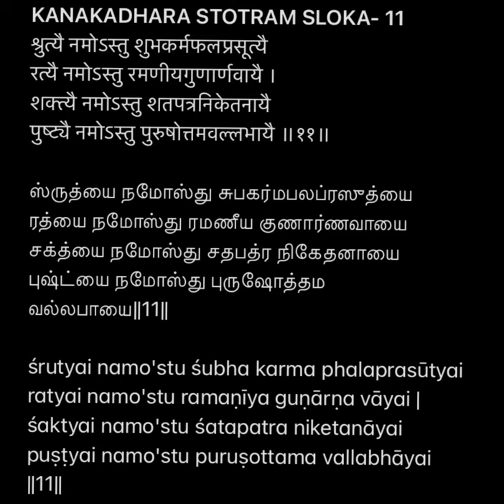KANAKADHARA STOTRAM (SLOKA 11 will enlighten us with the understanding to please THAAYAR )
ஶ்ருத்யை னமோ‌உஸ்து ஶுபகர்ம பலப்ரஸூத்யை
ரத்யை னமோ‌உஸ்து ரமணீய குணார்ணவாயை |
ஶக்த்யை னமோ‌உஸ்து ஶதபத்ர னிகேதனாயை
புஷ்ட்யை னமோ‌உஸ்து புருஷோத்தம வல்லபாயை || 11 ||

श्रुत्यै नमोऽस्तु शुभकर्मफलप्रसूत्यै
रत्यै नमोऽस्तु रमणीयगुणार्णवायै ।
शक्त्यै नमोऽस्तु शतपत्रनिकेतनायै
पुष्ट्यै नमोऽस्तु पुरुषोत्तमवल्लभायै ॥११॥

Sruthyai namosthu shubha karma phala prasoothyai,
Rathyai namosthu ramaneeya gunarnavayai,
Shakthyai namosthu satha pathra nikethanayai,
Pushtayi namosthu purushotthama vallabhayai.

Finally SHARING IS CARING Do share all the sathsangam audios thru WhatsApp and telegram groups and bring everyone under the sathsangam umbrella and cultivate the habit of Nithya parayanam and learning new slokas by spending at the least 10-15 mins a day.
Periyava sharanam 🙏